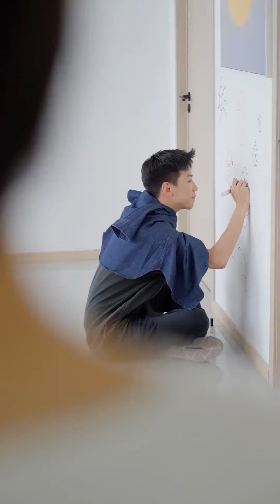灰姑娘捡到失忆穷小子，谁知他竟是公司总裁，当场拿出黑卡令人震惊！【立夏有力】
请放心，这部视频是经过精心策划和制作的原创短剧，没有任何不良元素。 灰姑娘捡到失忆穷小子，谁知他竟是公司总裁，当场拿出黑卡令人震惊！【立夏有力】